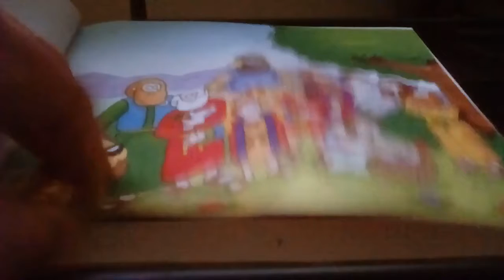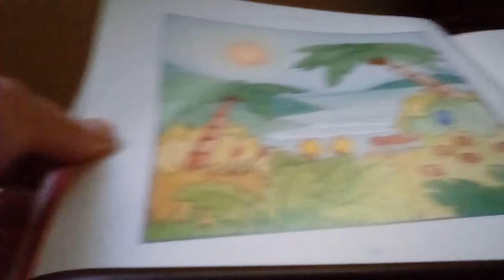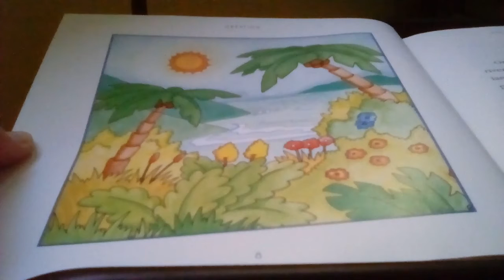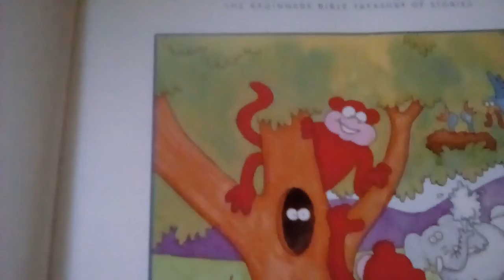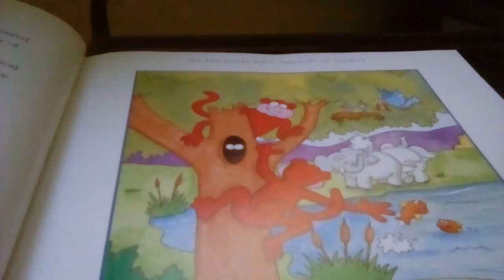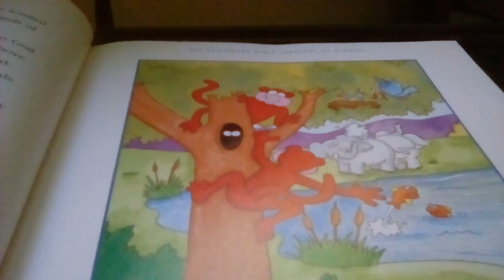Children's Bible Stories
The Story of Creation